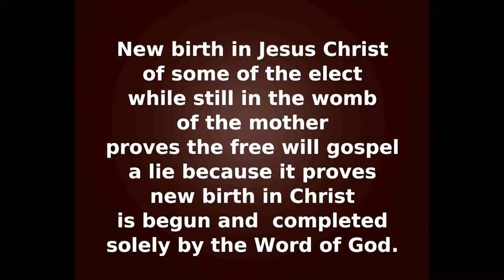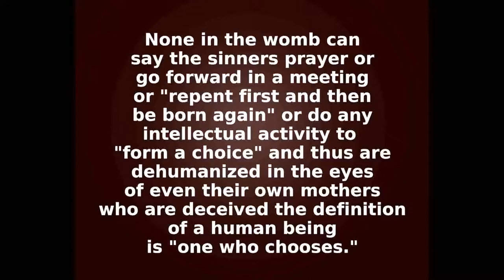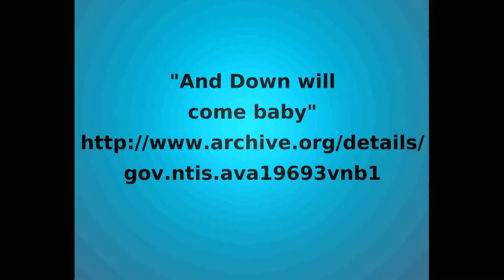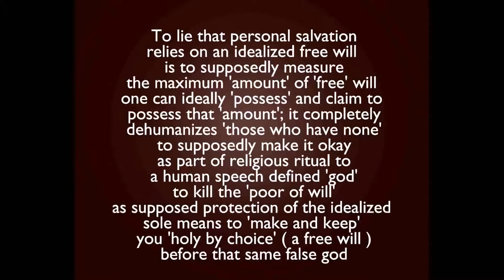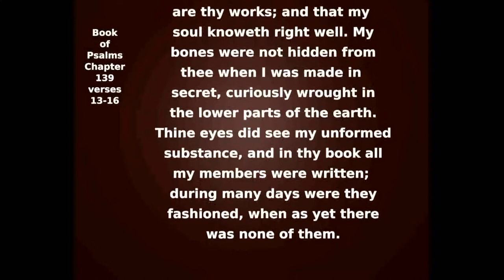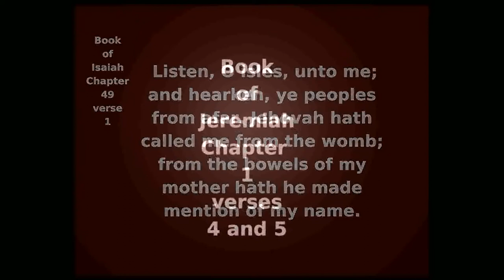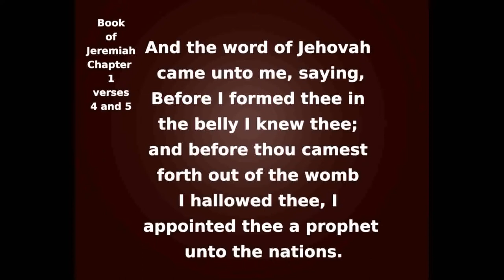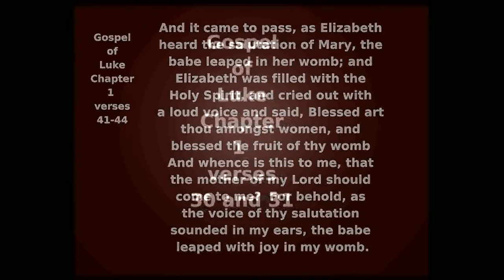New Birth in Christ in the womb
Demonstrates that the new birth is also possible in the womb of the mother by the act of the Word of God alone, thus destroying the need for the intellectual or emotional gymnastics of a choice-based "gospel experience". Also demonstrates the subtlety  of the false gospel of free will, that while never mentioning the womb or the aged or those who by the definition of their condition ( in the womb, comatose, retarded, etc.) , within the ideology of free will can't do the ideology, dehumanizes them as portraying them automatically as a collection of being less than human because they 'can't do choice'.